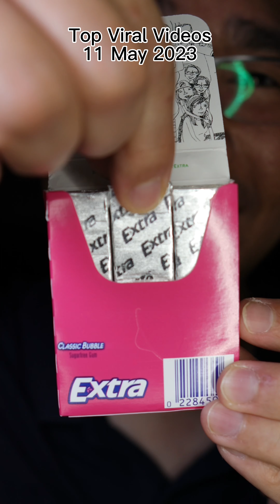ASMR | Which Video Topped the Charts on 11th May 2023? 😳